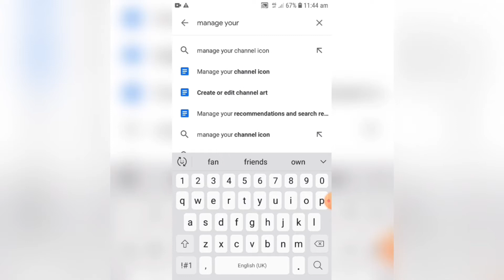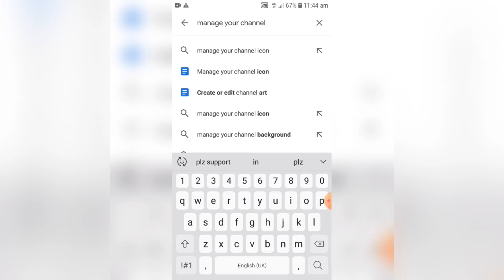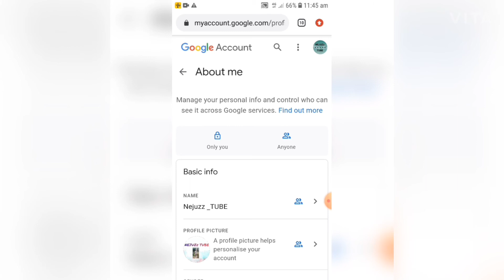How 💥to💥 set 💥youtube💥 channel💥 icon 💥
Insta acc --- nejum99